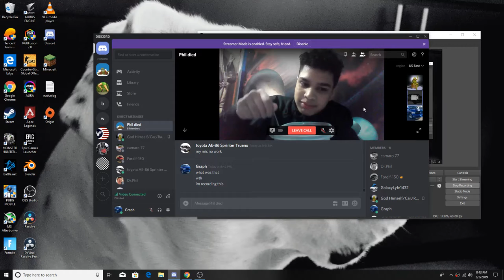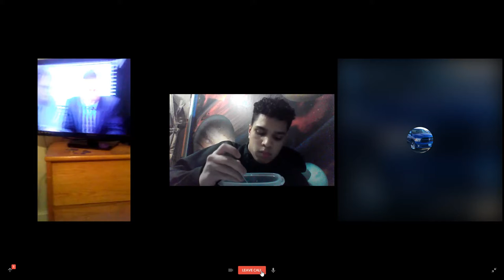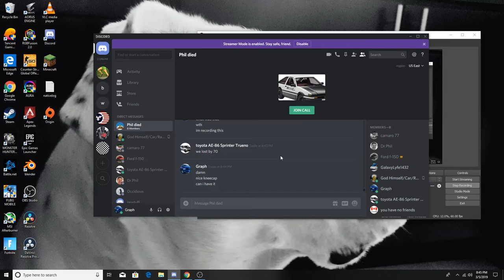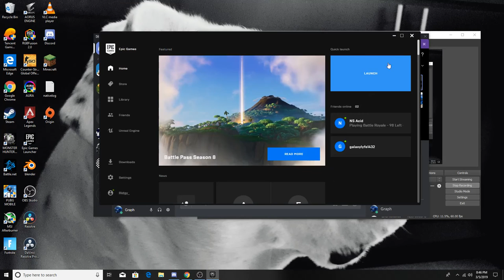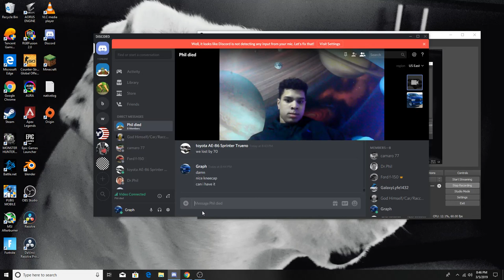Hey sweeties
But seriously. subsribe or else you die! IM NOT KIDDING!